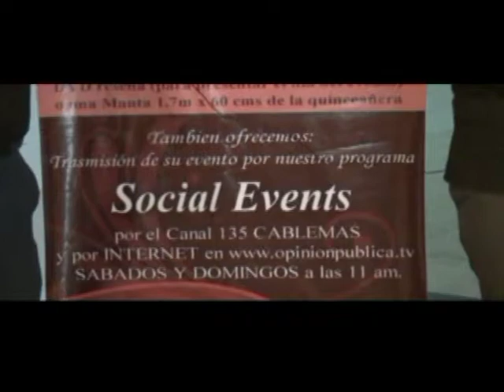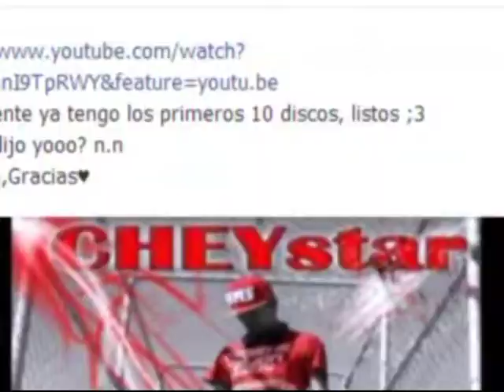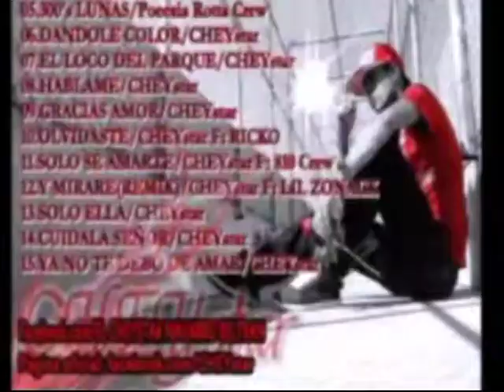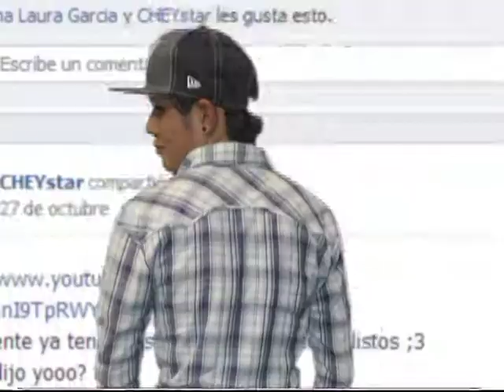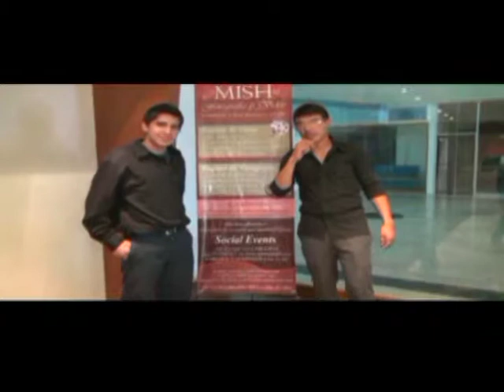SOCIAL EVENTS: progama en un desayuno en beneficio de APANICAL, Noviembre 2012.